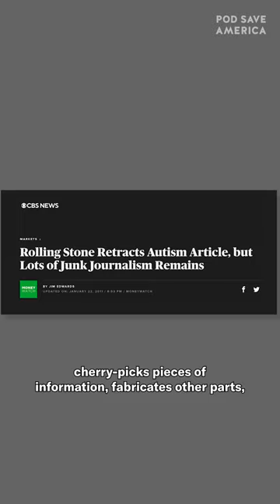RFK Jr's bullsh*t conspiracy theories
Tommy Vietor chats about Robert F. Kennedy Jr's conspiracy theories on Jewish people and COVID.

PSA71823